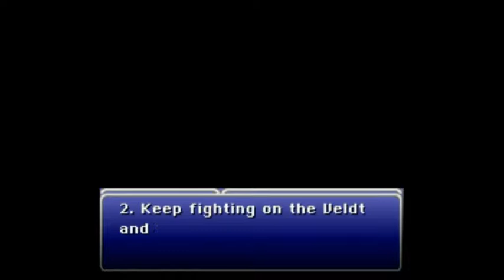FF6 BNW BFG - Segment 26: That's a Nice Town You've got There...